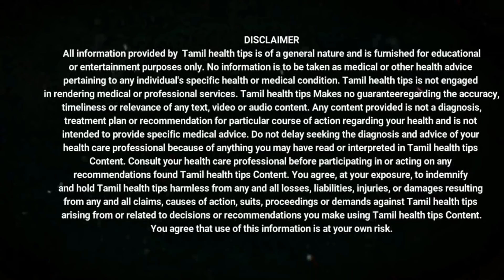உடல் முழுவதும் வெள்ளையாக பளபளக்க இதை குடிங்க - Tamil health tips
நன்றி...